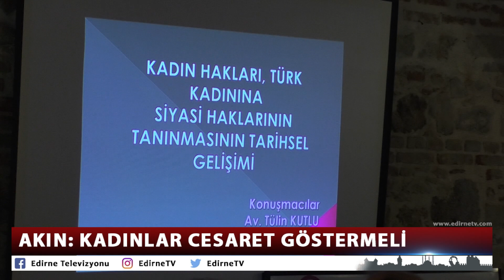AKIN KADINLAR CESARET GÖSTERMELİ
Edirne Belediye Meclisi Başkan Vekili Avukat Filiz Gencan Akın, siyasi arenada daha fazla kadının boy gösterebilmesi için verilecek mücadelenin önemine değindi. Cumhuriyet Kadınları Derneği (CKD) Edirne Şubesi tarafından, Türk kadınına seçme ve seçilme hakkının verilişinin 85'inci yıldönümü etkinlikleri kapsamında, gerçekleştirilen programda sunum yapan Akın, “kadınların bu konuda istek ve cesaret göstermesi gerekiyor” dedi.